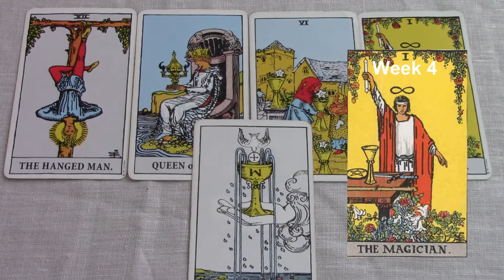Capricorn February 22-28 2017/Week 4 General Tarot Reading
Capricorn February 2017 Week 4 General Tarot. Be sure to watch your rising and Moon sign reading also. For the Extended Version of your reading click the Playlist. Allow my empathic gifts as an intuitive tarot reader using the art of prediction to provide spiritual insights that assist you in mastering your future.  For greater awareness, book a personal reading at my